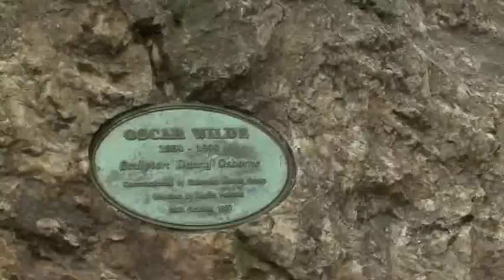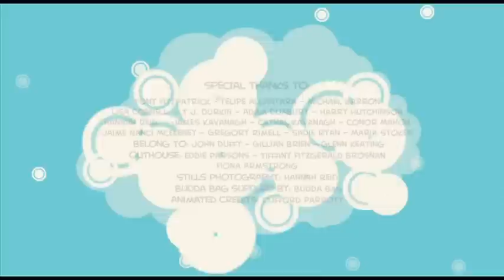My First Kiss - Dublin Pride Film Shorts 2009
My First Kiss by Dermod Moore. Awarded second place at the Dublin Pride Film Shorts 2009.